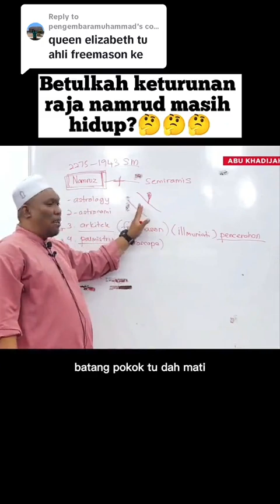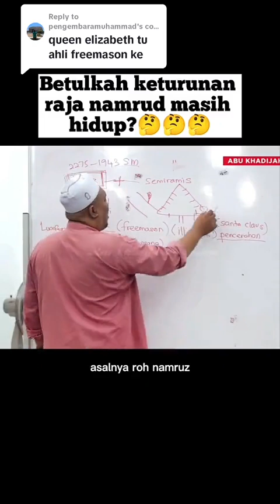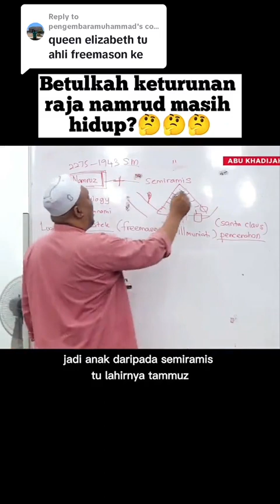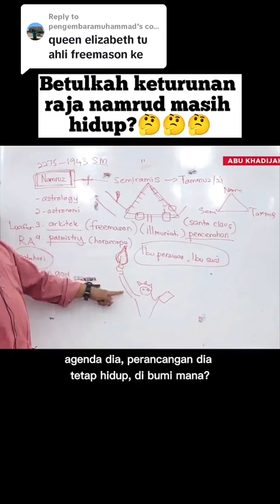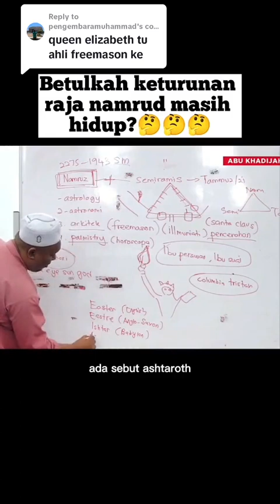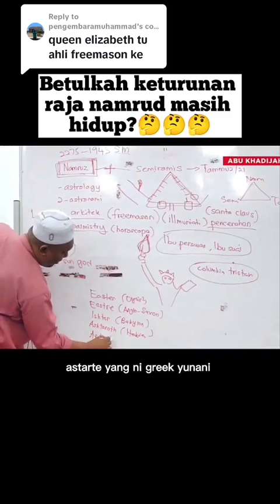ASAL KETURUNAN NAMRUD...